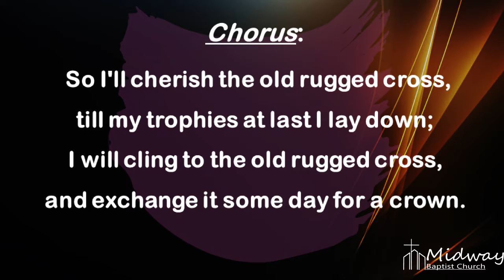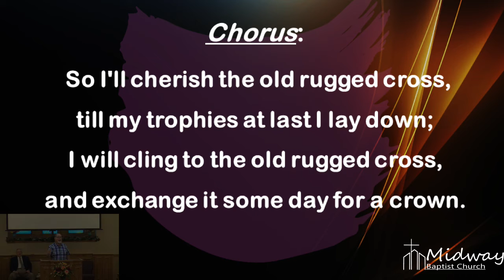Sunday Morning Worship, June 28, 2020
Midway Baptist Church, McKinney, Texas